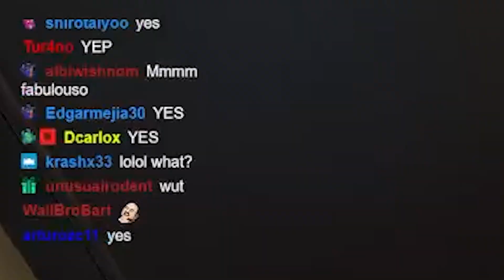Ironmouse Stunlocked By Her Mom's Latino Habits